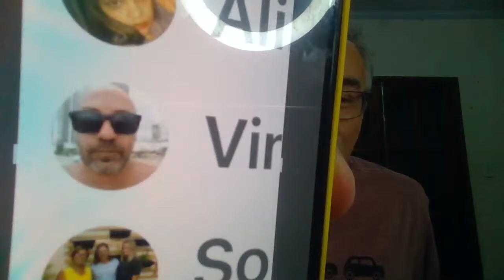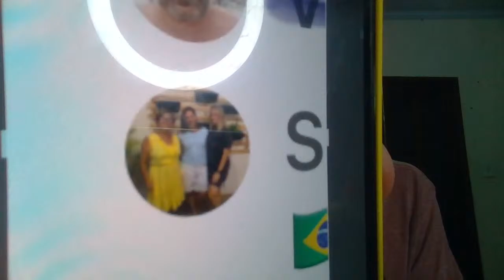ALGUÉM SEGURA O DAVI? QUEM SERÁ FINALISTA COM ELE: ALANE, ISA OU MATTEUS? – VAMOS FALAR DE ‘BBB 24’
Comentando a vitória de Davi Brito na Prova do Finalista, que o jogou na grande final da edição, que acontece na terça 16/04. Muita gente criticou a reação explosiva do rapaz, em contraste com o desespero de Alane Dias, que disputou a dinâmica até o fim com ele. Outro momento que irritou as pessoas foi a desistência da melhor amiga dele, Isabelle Nogueira. Enquanto a manauara era praticamente carregada pelos Dummies ele cantava uma música falando que “acabou”. Falta de empatia, egoísmo excessivo, arrogância e soberba ou apenas a reação espontânea, mesmo que excessiva de um garoto de 21 anos? E agora: quem vai fazer companhia para ele na finaleira: Alane, Isabelle ou Matteus Amaral?
Hoje teve ainda Beatriz Reis sendo esculhambada por Ana Maria Braga, no ‘Mais Você’, pro conta de seus exageros no programa.

Na rede:
Instagram, Facebook e Twitter: @jorgeluizbrasil